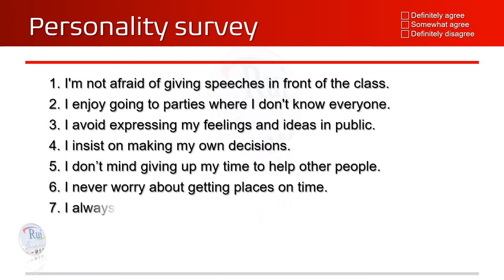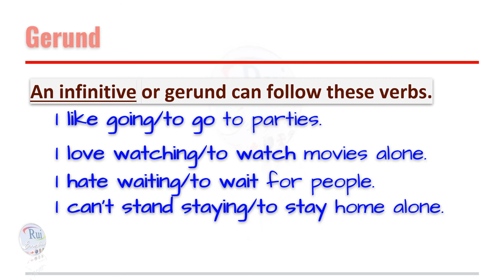Aula de inglês: Verbs followed by gerunds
🔘RuiEnglish Lec: Verbs followed by gerunds